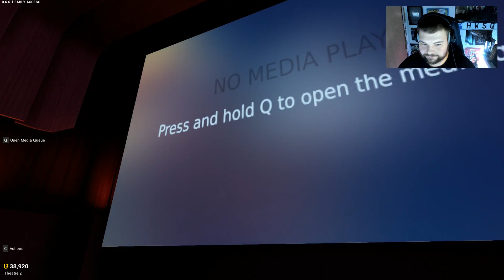HWSQ 🤙 268 • Wir leben DOUBLE OR NOTHING!! • Let's Play TOWER UNITE [06]